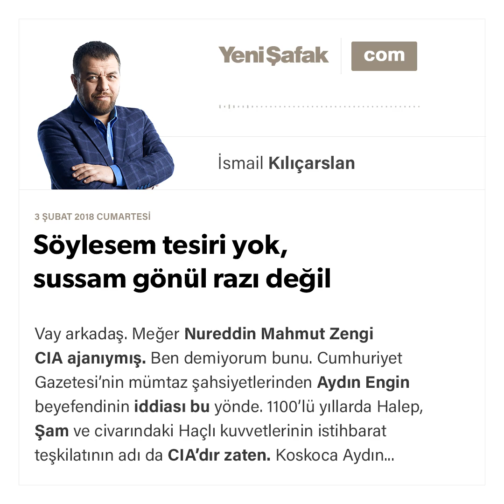İsmail Kılıçarslan-03.02.2018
Vay arkadaş. Meğer Nureddin Mahmut Zengi CIA ajanıymış. Ben demiyorum bunu. Cumhuriyet Gazetesi’nin mümtaz şahsiyetlerinden Aydın Engin beyefendinin iddiası bu yönde. 1100’lü yıllarda Halep, Şam ve civarındaki Haçlı kuvvetlerinin istihbarat teşkilatının adı da CIA’dır zaten. Koskoca Aydın Engin asgari tarih bilgisinden yoksun olamayacağına göre, CIA en az 1.000 yaşında bir örgüttür. Net.